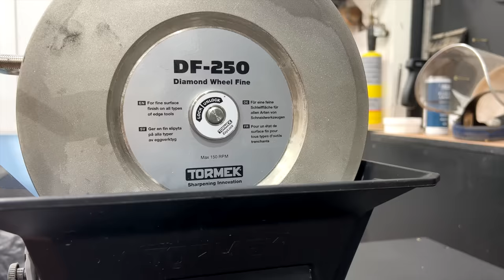Woodturning - YEW Can't Be Serious?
In this woodworking video I use a woodturning lathe to turn a blank made with yew logs and mahogany into a bowl. I feel this video falls into the ASMR and entertainment categories.